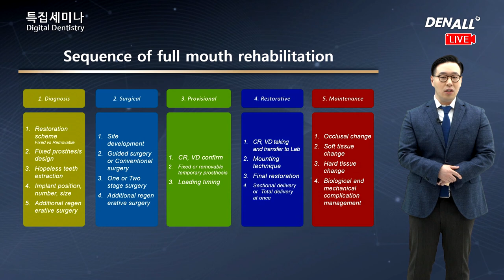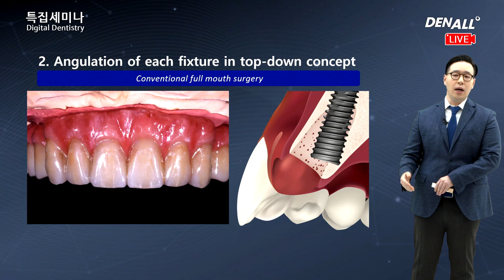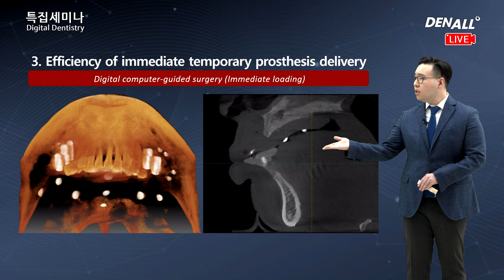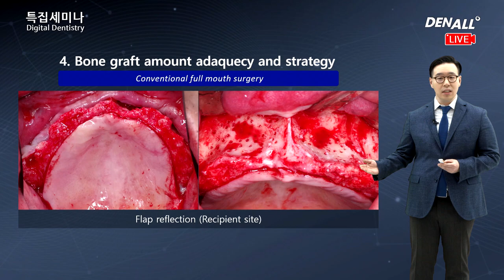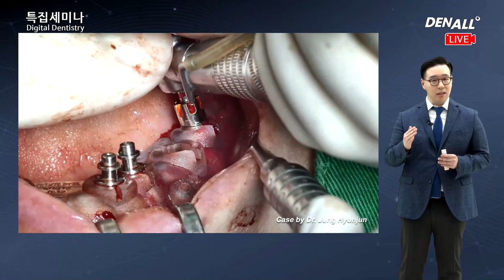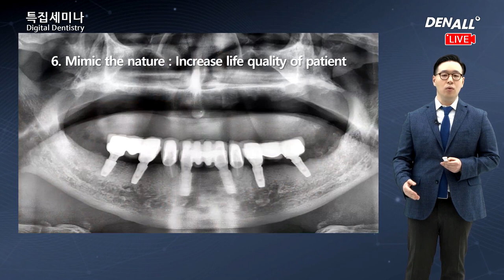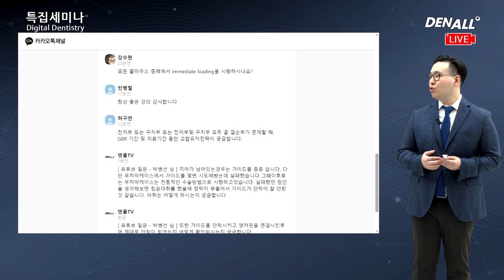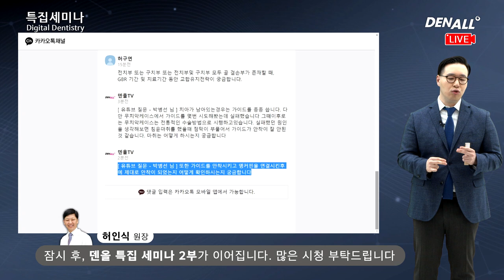특집 세미나 Digital Dentistry_정현준 원장 편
원가이드가 풀마우스를 '일상 진료 수준'으로 만들어 주는 5가지 이유!
1) Harmony of position between implant fixtures
2) Angulation of each fixture in top-down concept
3) Efficiency of immediate temporary prosthesis delivery
4) Bone graft amount adaquecy and strategy
5) Anatomic structure : safety and usability